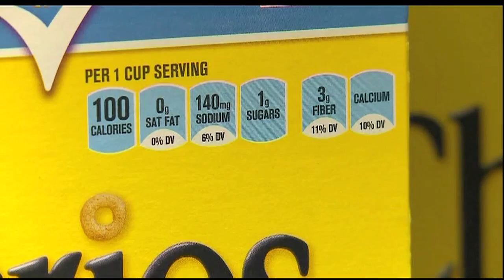Cheerios sends out 100 million free wildflower seeds to boost bee population